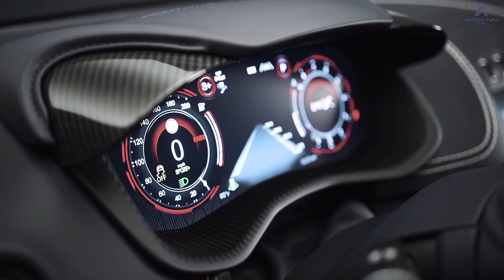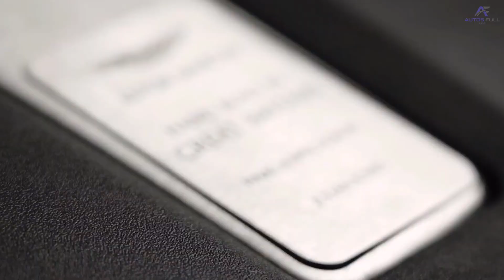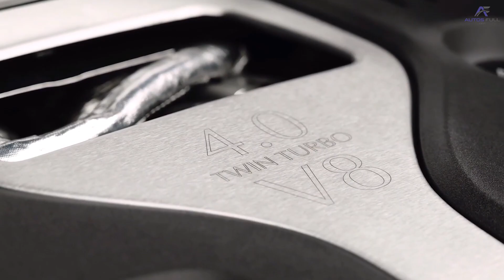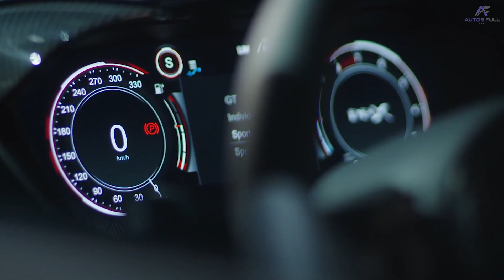Nuevo ASTON MARTIN DBX707